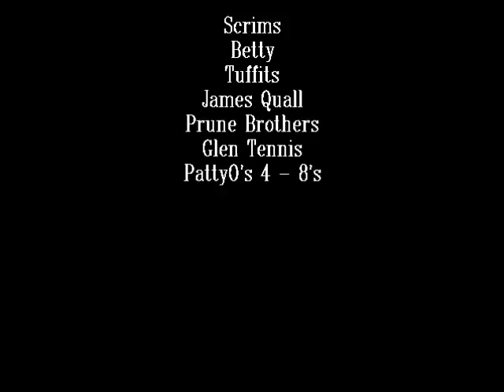Van Caddyshack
We're in the midst of one of the worst winters that I've ever known up here in Boston.  Let's think of warmer times, shall we?  Caddyshack & Van Halen = WIN!